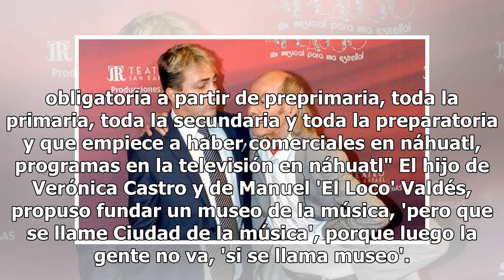Cristian Castro le propone a López Obrador enseñanza obligatoria de náhuatl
Cristian Castro hizo una petición muy especial al presidente López Obrador: le pidió que las clases de Náhuatl sean obligatorias hasta la preparatoria.  El intérprete de 'Nunca voy a olvidarte' propone a la nueva administración que las clases de Náhuatl sean obligatorias hasta la preparatoria, así c...